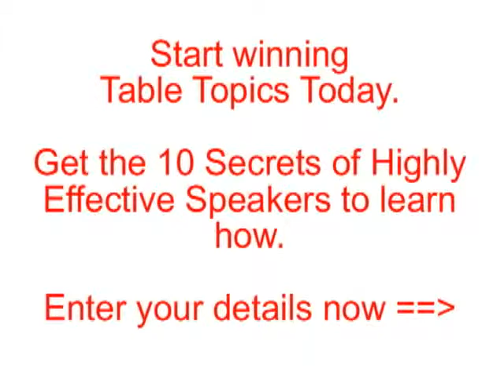Impromptu Speaking Champion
Multiple winning District Champion Darren Fleming show you can break the rules of public speaking and still win the competition.